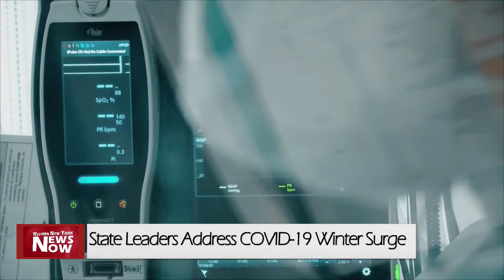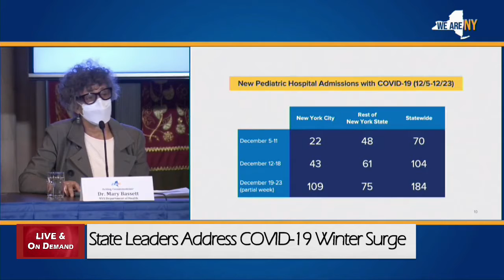State Leaders Address COVID-19 Winter Surge